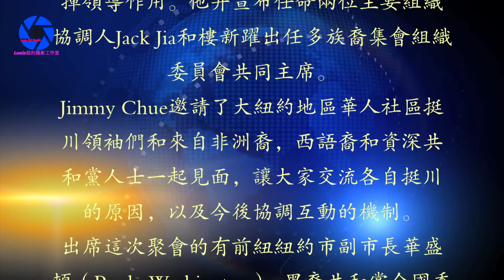纽约微纪录－大纽约多族裔举办筹款聚会挺川普11.03.2016